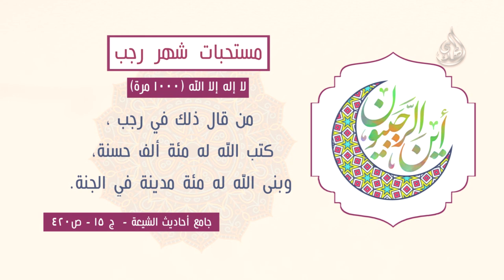7 من مستحبات شهر رجب التهليل